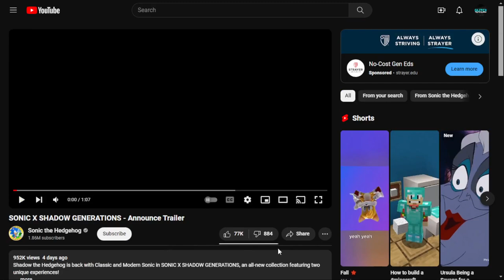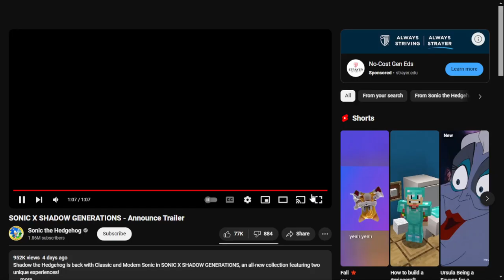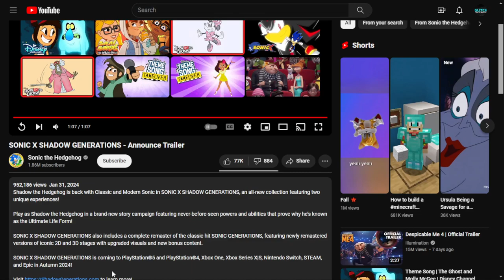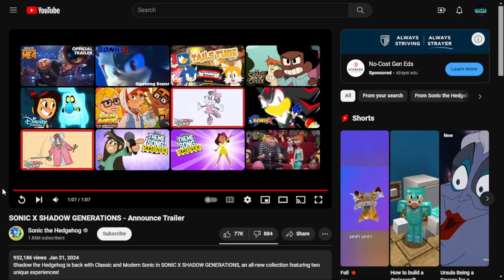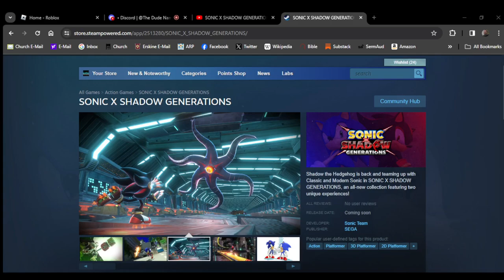SonicXShadow Generations Trailer Reaction!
This Game Is Old Sonic Cool dude